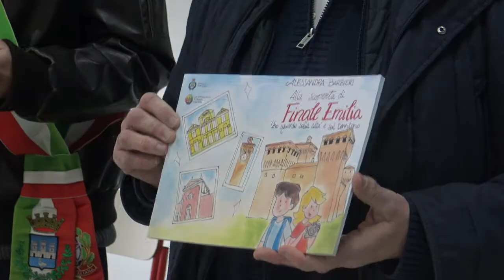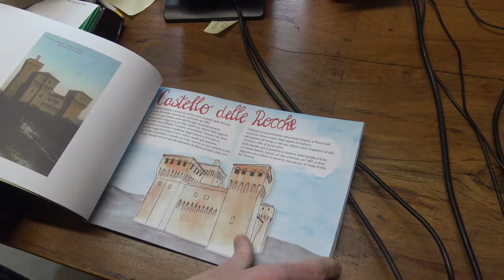Consegnato il libro sulla storia di finale e massa agli studenti di 1° elementare